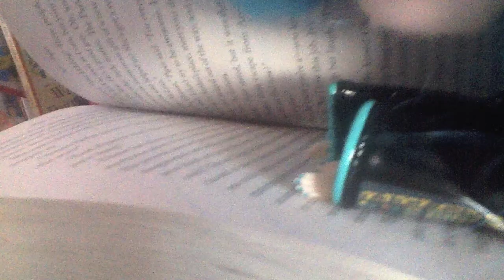Miku's adventure stopmotion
it's new and improved